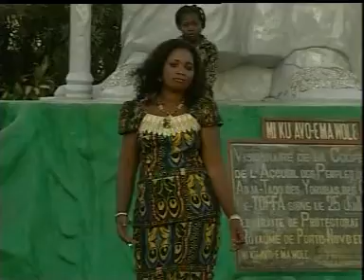Recabel - Minonkpô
ibpromo